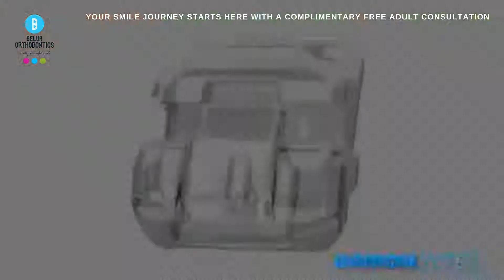8 Waiting room videos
DAMON SYSTEM
Extraordinary results
Outstanding comfort
What makes the Damon System different?
Tie-less braces that don’t need to be “tightened” and are gentle to the teeth and tissues.
High-technology, memory-shape wires that efficiently moves teeth and require fewer adjustments.
A clinically proven treatment approach that aligns teeth and enhances facial aesthetics.
Extraordinary results
Research shows that a great smile and improved appearance add to a person’s self-esteem and confidence – attributes that can enhance a person’s life and lifestyle.
Beautiful faces and beautiful smiles
The Damon system employs a unique treatment philosophy that goes beyond straight teeth to create broad beautiful smiles.
We take into account each patient’s face, profile and other factors, anticipating what patients will look like in their 40’s, 50’s and beyond.
Outstanding comfort
The days of having braces tightened are over. The Damon system uses tie-less brackets that can reduce the pressure on your teeth, allowing the wires to move more freely.
Outstanding comfort, ultra-smooth brackets ensuring enhanced comfort through treatment.
For people of all ages
Straight teeth and a beautiful smile can enhance self-esteem and self-confidence at any age, plus improve overall oral health. Ask your orthodontist how you can benefit from the Damon System.
It’s never too late to look and feel great.
Damon System braces use a passive slide mechanism to maintain arch wires within the bracket, allowing them to move more freely.
Innovative Technology
Traditional brace – other styles of braces use elastics or active clips that “bind” archwires in place.
Elastics and active clips can act like parking brakes, resulting in friction and pressure.

• Extraordinary results for smiles and faces
• Outstanding comfort, ultra-smooth brackets
• Easy to keep clean
Ask your orthodontist…